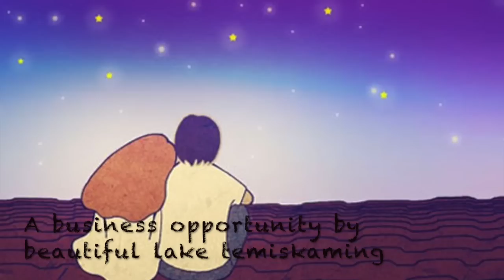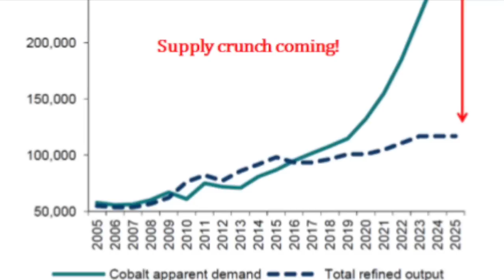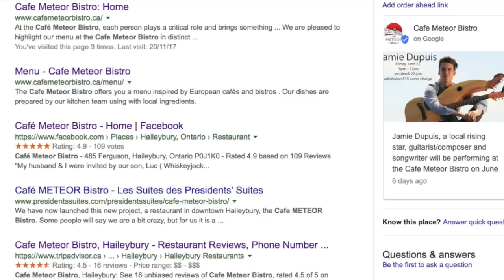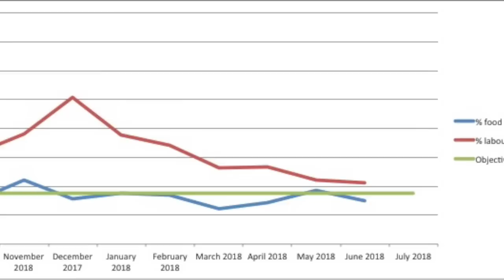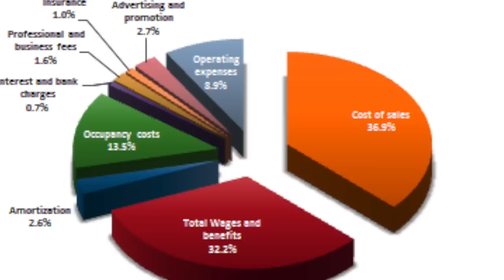Café Meteor Bistro looking for new owner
If you’ve been dreaming about owning a trendy restaurant and living in a region close to nature, the Café Meteor Bistro by lake Temiskaming might be your dream come true.

The Cafe Meteor Bistro is a 44 seat, accessible,  farm-to-table licensed restaurant located downtown Haileybury (Temiskaming Shores).

Nicole Guertin et Jocelyn Blais are the owners of Café Meteor Bistro, the Presidents Suites and Farr Island, all located in Haileybury.  We have been involved locally in the hospitality and tourism sector for the past 10 years.  A year ago, we, Nicole Guertin & Jocelyn Blais,  decided to launch the Meteor,  a trendy farm-to-table European bistro concept restaurant to meet the needs of our clients and the community.  Now, that the restaurant is launched, we are ready to move on to other projects.

We are looking for a new owners, who would like to continue the development of this unique restaurant and bring it to the next level.

Le Café Meteor Bistro est à la recherche d'un nouveau propriétaire! Aidez-nous à trouver le nouveau propriétaire qui voudra poursuivre le développement de ce restaurant branché de 44 places et l'amener à la prochaine étape.

Après seulement la première année d'exploitation, le Meteor, situé à Haileybury, progresse bien et a acquis une solide réputation en matière de qualité et de service. Il est temps pour nous de passer à nos prochains projets et de continuer à aider au développement de cette magnifique région du lac Témiscamingue.